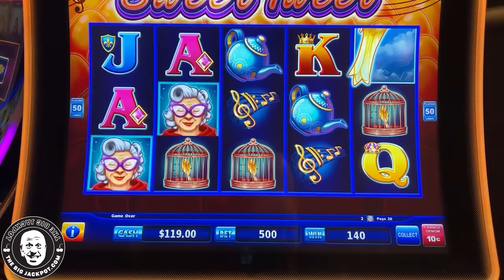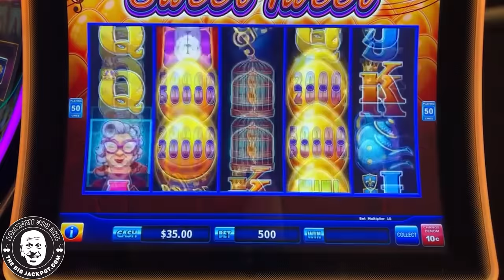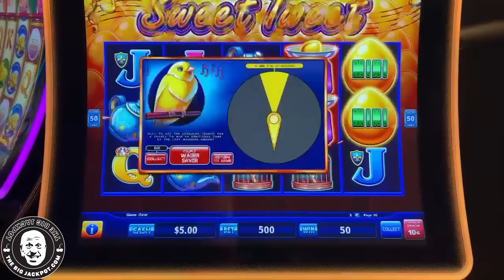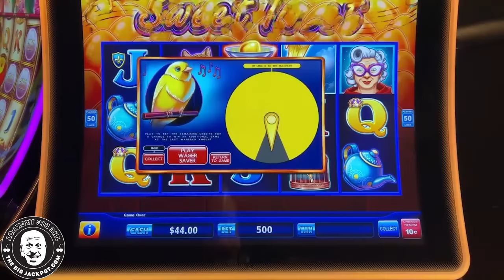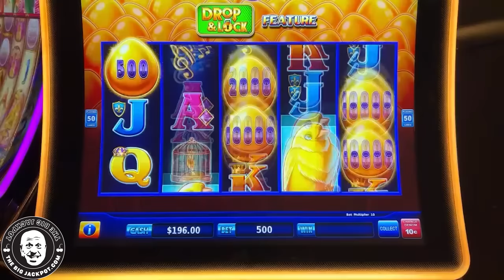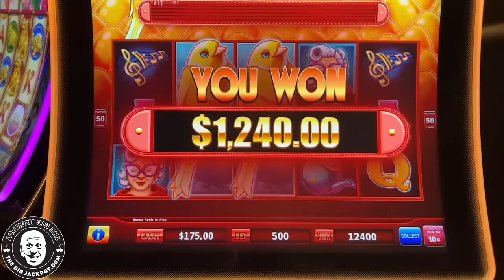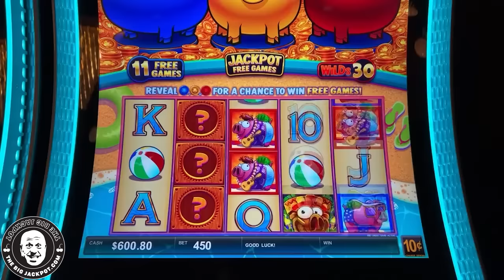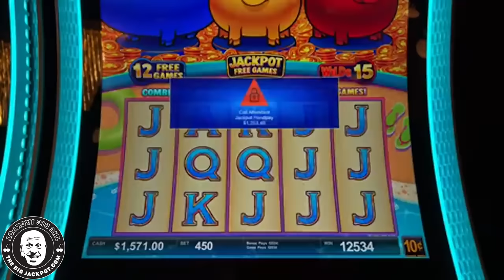FAN FAVORITE JACKPOTS! 💰 Max Bet Drop N Lock Sweet Tweet & Rich Little Piggies!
Drop N Lock -Sweet Tweet
Monarch Casino, Blackhawk CO
$50 Spins

Featuring
Rich Little Piggies - Hog Wild